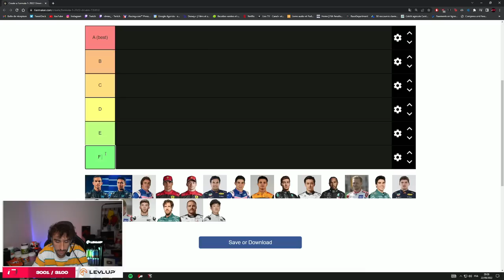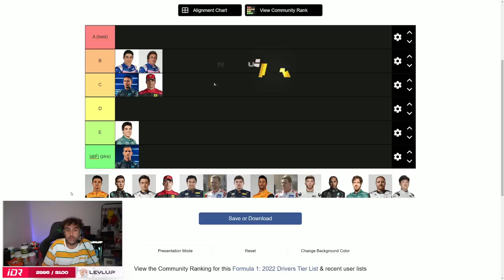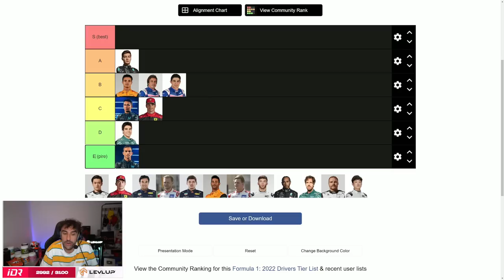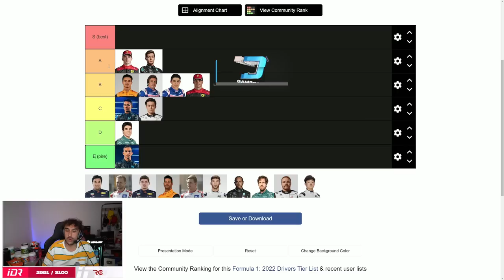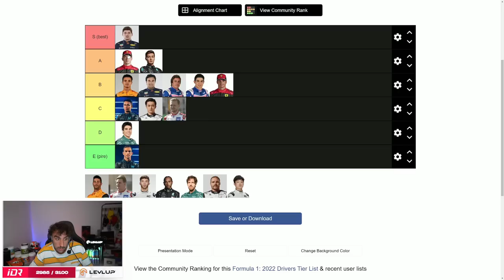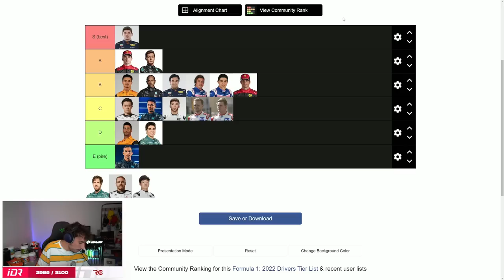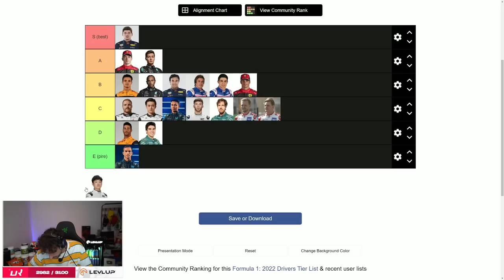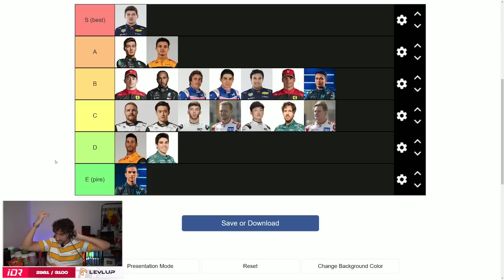TIER LIST DES PILOTES DE F1 SUR LA SAISON 2022 ! (Talk F1)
Obtiens un booster gaming avec mon partenaire LevlUp Réduction de 15 % par booster avec le code IDREAU.